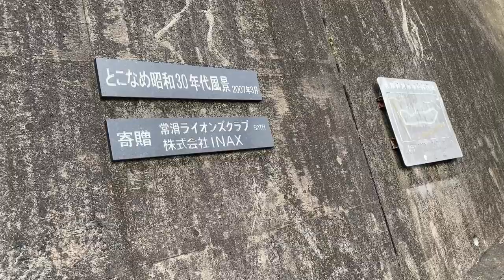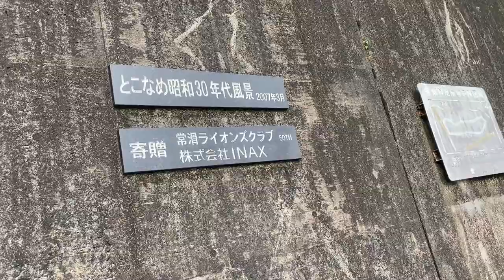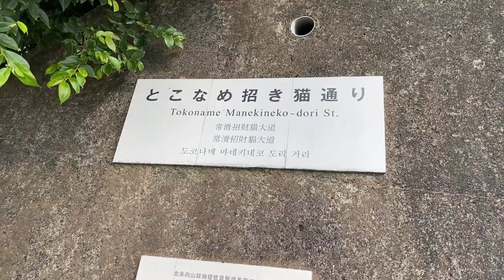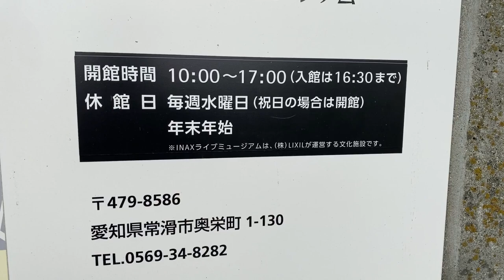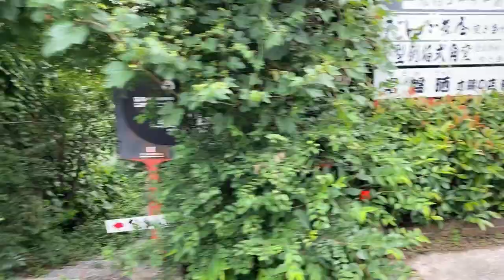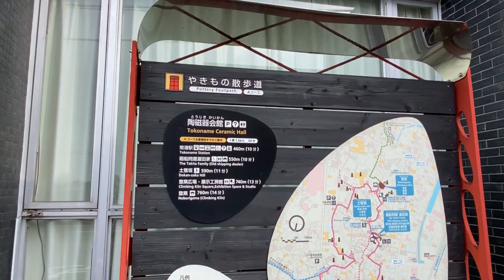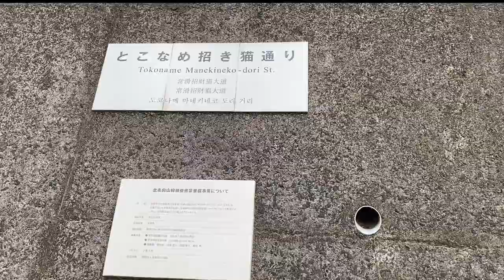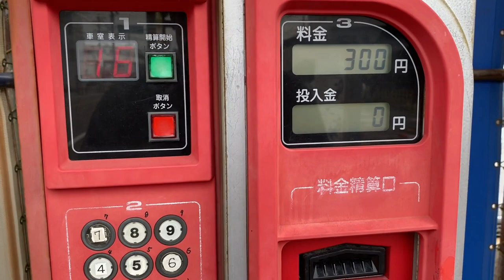TOKONAME - LA CIUDAD DE LOS GATOS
Buenas mis amigos aventureros, en este vídeo los invitamos a acompañarnos en una aventura más, les presentamos la Ciudad de los gatos, en la Prefectura de Aichi Ken localidad de Tokoname.

Tokoname, una pequeña Ciudad a sólo 10 minutos en tren desde el Aeropuerto, por la fácil accesibilidad y cercanía es una visita altamente recomendable.

Tokoname es un antiguo centro de alfarería y cerámica que ha creado una gran cantidad de negocios y lugares de interés en relación a esta industria.